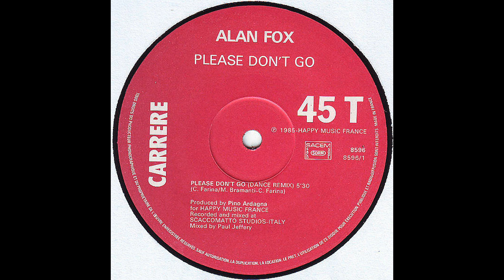Alan Fox – Please Don't Go (Dance Remix) [Vin. 12", FRA 1985]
Catena del segnale:

Cavi del portatestina: Thakker HLW-50S
Giradischi: AudioTechnica AT-LP140XP
Cavo: Van Den Hul D-501 Silver Hybrid

Effetti Applicati:
-Equalizzatore grafico
-Espansione stereo

Signal chain:

Headshell wires: Thakker HLW-50S
Turntable: AudioTechnica AT-LP140XP
Cable: Van Den Hul D-501 Silver Hybrid

Applied effects:
-Graphic equalizer
-Stereo expansion